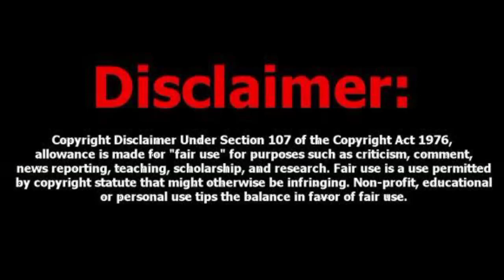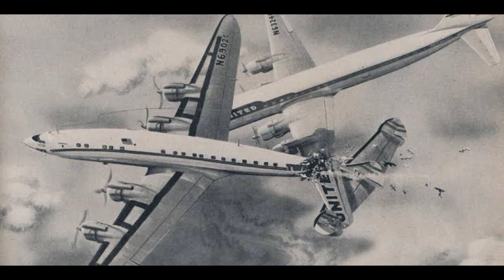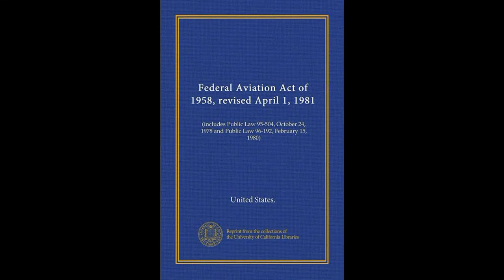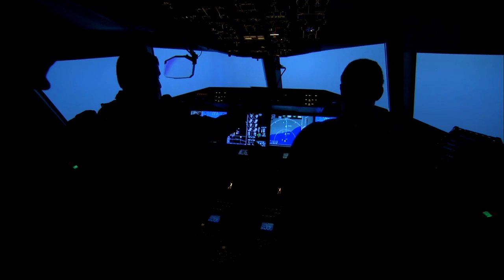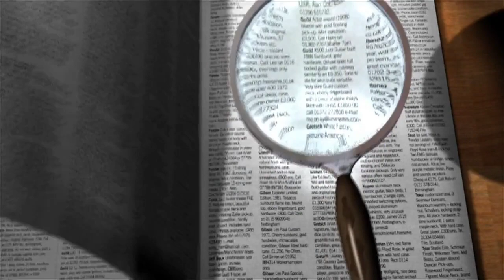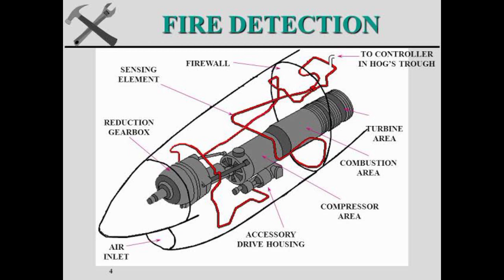ലോകത്തേ ഞെട്ടിച്ച വിമാനപകടങ്ങൾ | Plane disasters | Leo ajju malayalam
Plane crashes are a rare occurrence, but when they do happen, they can be devastating. In this video, we will take a look at some of the most tragic plane crashes in the world, and examine the causes of these accidents.

We will also look at some of the lessons that have been learned from these crashes, and how safety measures have been improved to prevent future accidents.

This video is a must-watch for anyone who is interested in aviation safety or the history of air travel.

Here are some of the topics covered in this video:

The causes of plane crashes
The most tragic plane crashes in the world
Lessons learned from plane crashes
Improvements in aviation safety